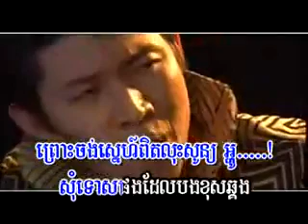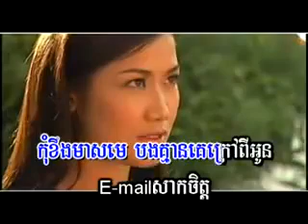អ៊ីម៉ែលសាកចិត្ត មួន ម៉ារ៉ា YouTube 2